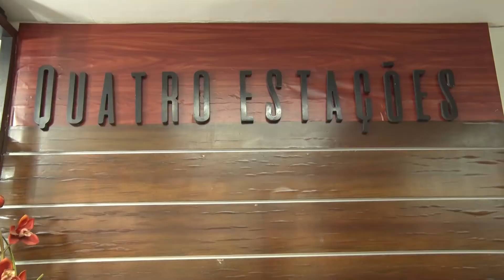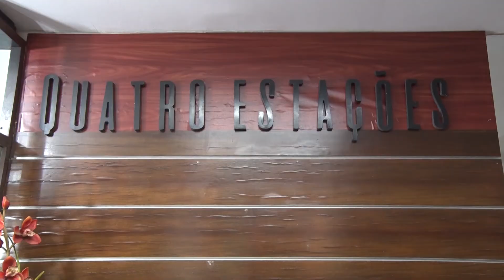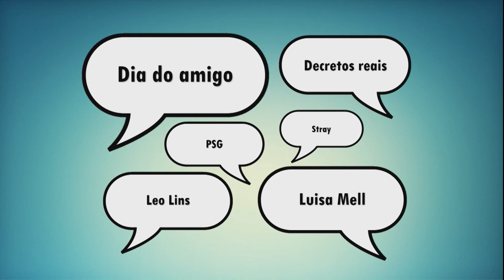20/07/2022 - PANORAMA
Confira a edição desta quarta-feira, dia 20, do nosso programa Panorama.